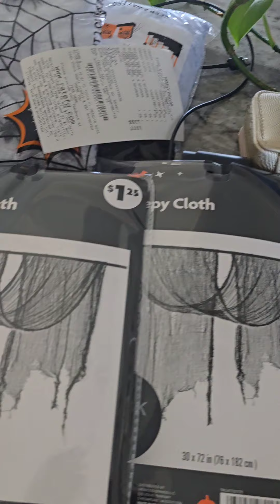Check out this DIY Halloween Set we created from items from around my home!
Photographers get creative and have fun while doing it. There's nothing like becoming stagnant in your own work and getting bored. When this happens to me, I tend to create new sets or do something new to get me reinspired. This set was a lot of fun to create.And I cannot wait to get a client in front of it.